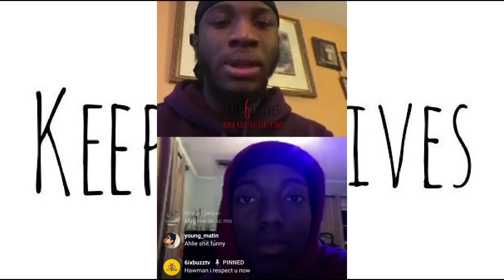A man like Joseph and Lil Tecca having a Dance Battle part 2